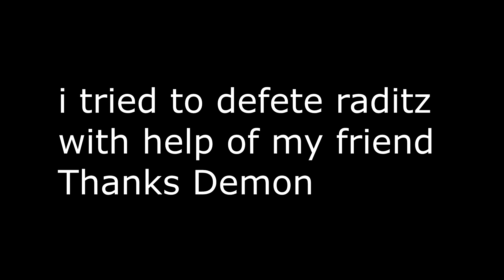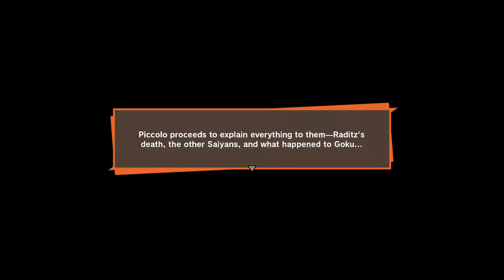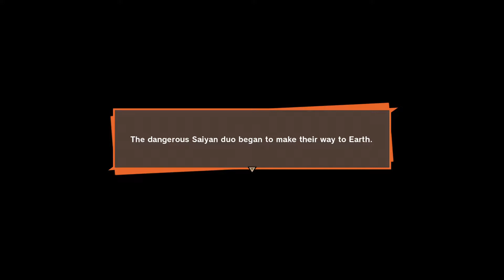Dragon Ball Kakarot Part 4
I5 7200u
Nvidia gforce 940mx
8gb ram

Copyright : I don't take credits for any songs ,music or any other copyright things in my video and in live streaming those belong to its right full owner